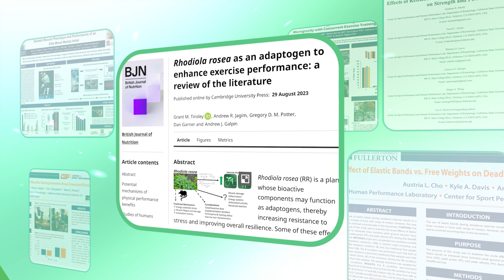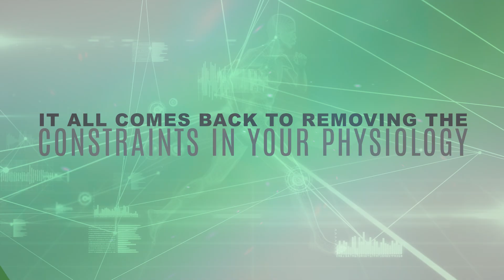Blood Work for The World's Most Elite Performers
Introducing the world's first and only system for Premium Performance Blood work - done for you!

Vitality Blueprint is built upon the system Dr. Andy Galpin and Dan Garner have been using for over a decade with the world's most elite performers (athletes, musicians, actors, executives, leaders, etc.).

We've meticulously designed extensive male and female panels based on the markers most relevant to human performance.

Your results are interpreted for you NOT against "normal reference ranges", the average unhealthy adult, or disease risk, but what OPTIMAL physiology looks like in an elite performer.

You're then given a specific and customized solution protocol to correct any physiological constraints and maximize how you're looking, feeling, and PERFORMING.

Pre-sale is happening now!

to reserve your slot at a discounted price while it's still open.